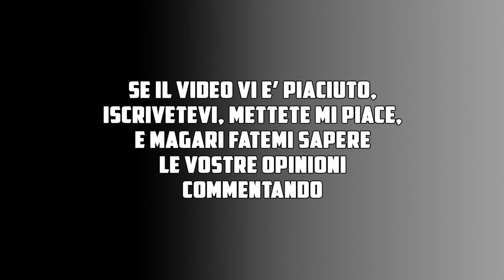Far Cry 4 (PS4) - AVAMPOSTO # 1